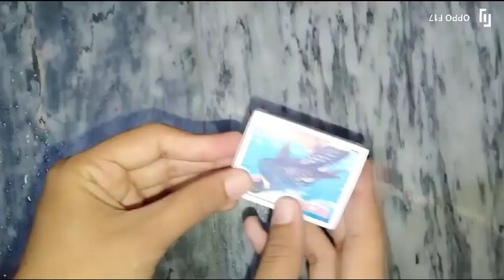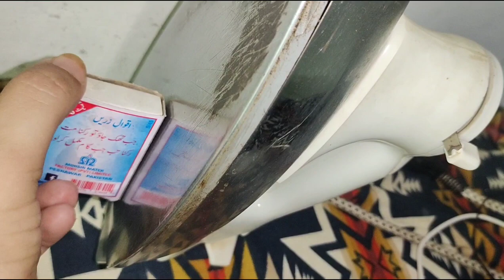4 Outstanding Usefull Hacks For Woman 😍 ||kitchen Hacks 😇 ||Amazing Kitchen Tips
4 Outstanding Usefull Hacks For Woman 😍 ||kitchen Hacks 😇 ||Amazing Kitchen Tips ||@eminentareesha

low budget menu
today's video گھر اور کچن کیلئے چند ضروری ٹپس جو جاننا ہے ضروری ہے | Amazing Kitchen Tips
kabab seekh recipe
kitchen tips
5 best Useful Kitchen Ideas With Zero Cost
Kitchen tips
No cost useful home hacks
Kitchen
Kitchen hacks tips
Aneela
Areesha
Amazing
Tips & tricks

Eminent Areesha
low budget menu
cardboard craft
low budget menu kitchen ideas
kitchen hacks
kitchen tips
kitchen ideas
kitchen organization
kitchen
hacks
kitchen organizing hacks
kitchen tips and tricks
kitchen tips
4Amazing
tKitchen Tips
kitchen hacks
kitchen hacks 5 minute crafts
kitchen hacks shorts
kitchen hacks 123 go
kitchen hacks with plastic bottles